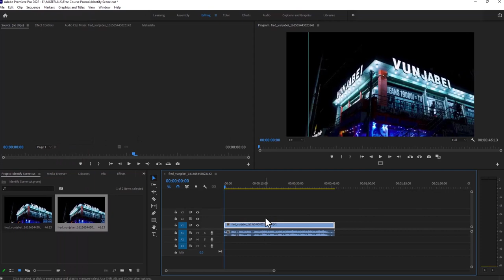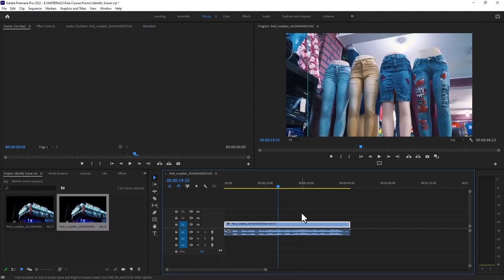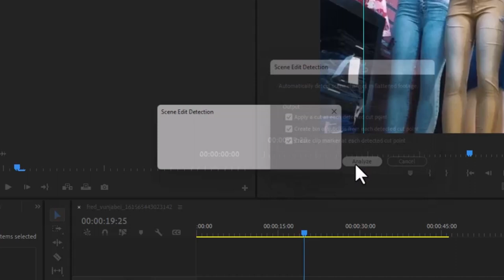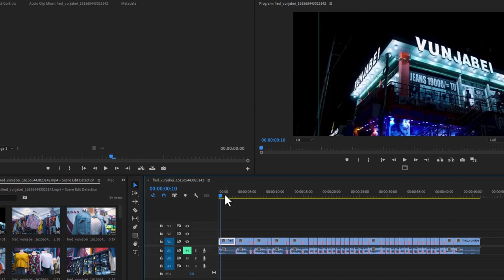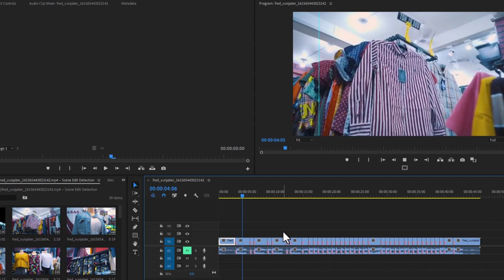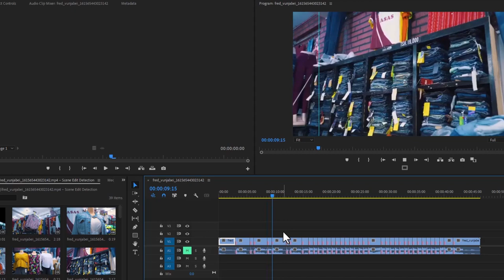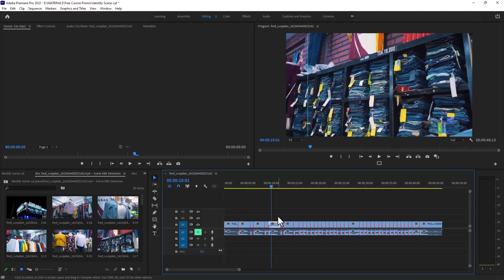Jinsi ya Kudetect scene au Short za Video ndani ya Premiere pro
Nimekufundisha jinsi ya kudetect scene au short katika video yoyote iliyoexpotiwa kwa kutumia single click ndani ya premiere pro kiurahisi zaidi,

0:00 -  Logo Reveal
0:04 -  Intro
0:44 - Hatua ya kudetect scene au Short
3:03 - Recap
3:47 End screen